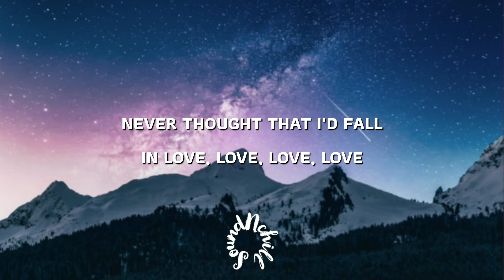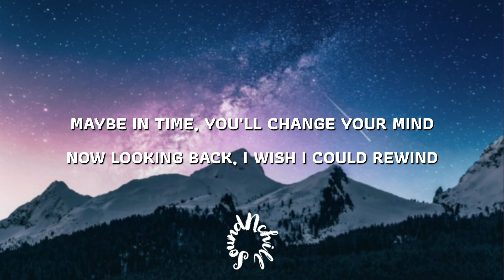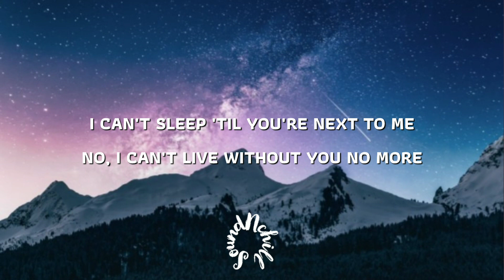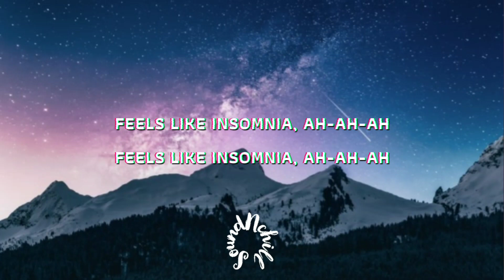Craig David - Insomnia (Lyrics)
Insomnia Lyrics

[Intro]
Jim Beanz, give it to me, oh baby I can't!

[Verse 1]
Never thought that I'd fall in love, love, love, love
But it grew from a simple crush, crush, crush, crush
Being without you girl, I was all messed up, up, up, up
When you walked out, said that you'd had enough-nough-nough

[Pre-Chorus]
Been a fool, girl, I know
Didn't expect this is how things would go
Maybe in time, you'll change your mind
Now looking back, I wish I could rewind

[Chorus]
Because I can't sleep 'til you're next to me
No, I can't live without you no more
Oh, I stay up 'til you're next to me
'Til this house feels like it did before

[Post-Chorus]
Feels like insomnia, ah-ah-ah

[Verse 2]
Remember telling my boys that I'd never fall in love, love, love, love
You used to think I'd never find a girl I could trust, trust, trust, trust
And then you walked into my life and it was all about us, us, us, us
But now, I'm sitting here, thinking I messed the whole thing up, up, up, up

[Pre-Chorus]
Been a fool (fool), girl, I know (know)
Maybe in time (time), you'll change your mind (mind)

[Chorus]
No, I can't live without you no more (without you no more)
Oh, I stay up 'til you're next to me (to me)

[Post - Chorus]
Because it feels like insomnia, ah-ah-ah

[Bridge]
Ah, I just can't go to sleep
'Cause it feels like I've fallen for you
It's getting way too deep
And I know that it's love because

[Chorus]
I can't sleep 'til you're next to me